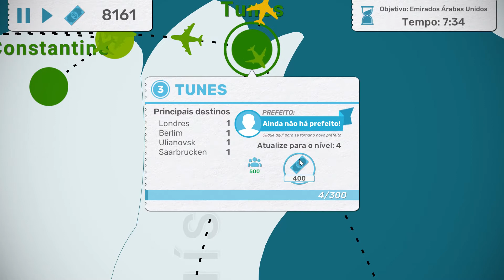Quase Falimos - A Coisa Está Feia #09 | FLY CORP PT BR